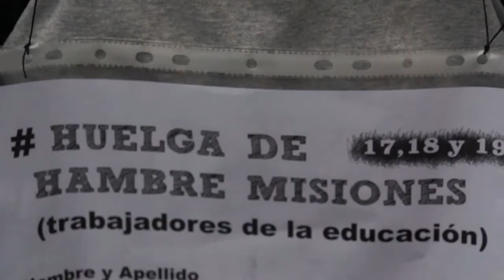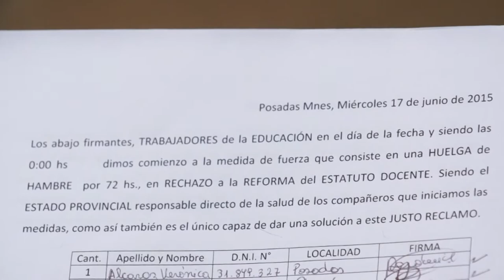EL ESTATUTO NO SE TOCA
17/06/ 15

Desde las 00 hs del día miércoles 17 de junio del 2015, mas de 100  docentes de distintos gremios y movimientos estudiantiles, iniciaron frente a la Honorable Cámara de Representantes de la provincia de Misiones, una huelga de hambre por 72 hs en rechazo al proyecto de modificación del Estatuto Docente de la Provincia de Misiones.
Este proyecto proviene directamente del conductor de la Renovación y actual presidente de la Honorable Cámara de Representantes de la provincia de Misiones Carlos Rovira
En el transcurso de la mañana fueron llegando docentes de toda la provincia convencidos de que el proyecto de modificación del Estatuto atenta contra los derechos y libertades de lxs trabajadorxs de la educación.

Docente en huelga de hambre Misiones

CONTACTOS

Huelguistas de hambre
Miriam Quiroz  Jardín América 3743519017
Julia Torres santo pipo 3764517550
Rudy Giménez Puerto Piray 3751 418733
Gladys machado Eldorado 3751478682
Gladys Sandoval Eldorado 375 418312
Rosana Cuenca Garuhapé 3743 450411
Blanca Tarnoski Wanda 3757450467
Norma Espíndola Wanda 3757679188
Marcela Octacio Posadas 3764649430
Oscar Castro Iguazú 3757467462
Beatriz Martínez Jardín América Portera 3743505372
Leandro Sánchez Oberá 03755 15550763
Alicia Prieto de Santa Ana 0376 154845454

Otros contactos:
Jorge Koki Duarte Secretario Gral CTA Misiones  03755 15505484
Rubén Ortiz secretario adjunto CTA Misiones 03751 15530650
Víctor Rosenfeld Secretario adjunto CTA Misiones  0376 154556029
Juan Pasaman Secretario de Previsión -Social   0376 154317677
Mónica Gurina UTEM  CTA 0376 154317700